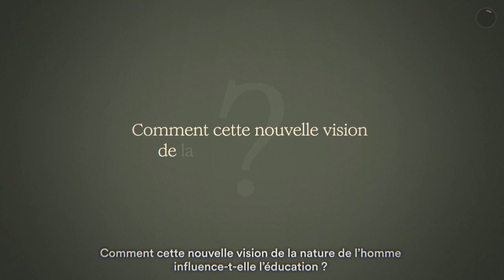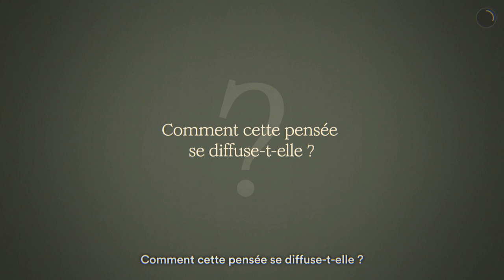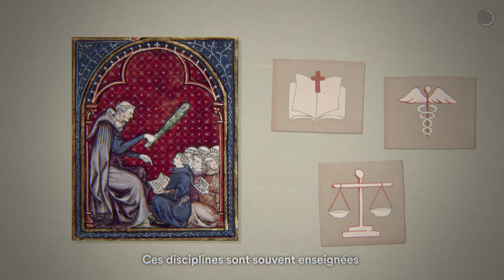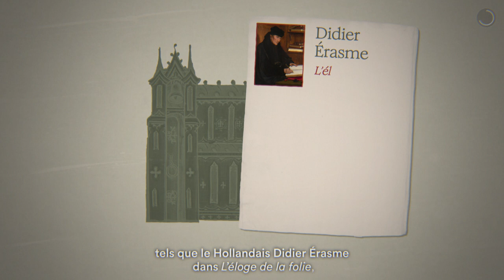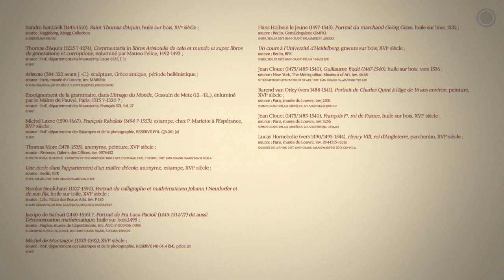L'éducation, le nouvel enjeu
Les humanistes considèrent l'éducation comme essentielle pour réaliser le potentiel humain. Selon eux, l'homme, imparfait par nature, peut atteindre la perfection par la connaissance. L'éducation humaniste valorise l'étude des textes anciens et le développement de la raison, considérant l'ignorance comme la source du malheur. Les humanistes réforment l'enseignement, en promouvant l'étude des humanités (littérature, philosophie, sciences) et en rendant ces connaissances accessibles à tous, notamment par l'imprimerie. Ils créent des académies et réforment les collèges pour former des laïcs éclairés, qui deviendront des acteurs influents dans la société et la politique européenne.